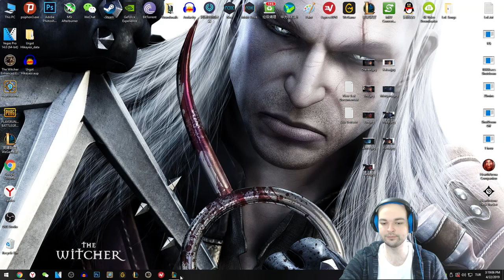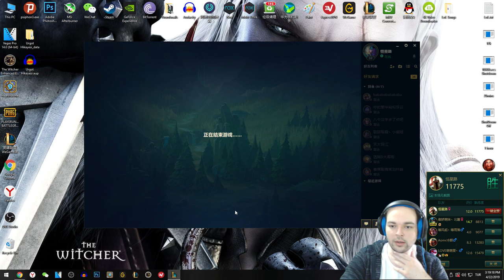Pantheon Orman Oynanış - Oynaması ve Öğrenmesi Kolay Şampiyon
Genelde Her Gün Video Atmaya Gayret Göstersem de Her Pazartesi, Çarşamba ve Cumartesi Kesin Olarak Türkiye Saatiyle Öğlen 1'de Kanala Yeni Videolar Ekliyor Olacağım. League of Legends, Hearthstone, PUBG Asıl Oynayacağım Oyunlar Olacak. Zaman Zaman Farklı Oyun ve Videolara da Kanalda Yer Verilecektir.